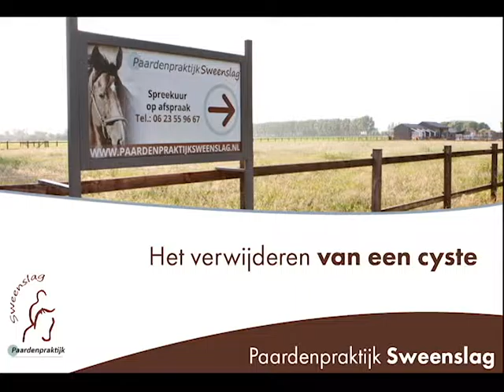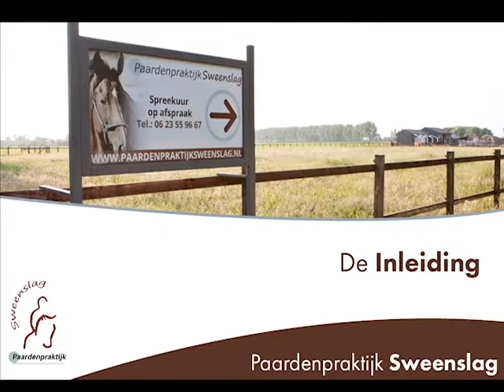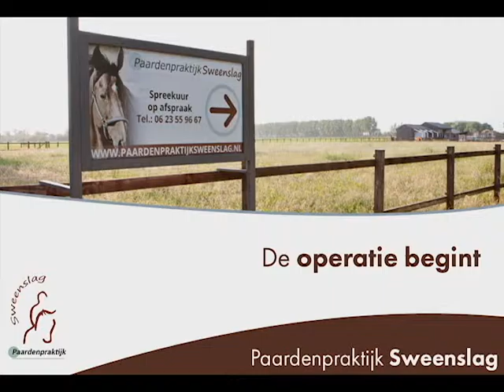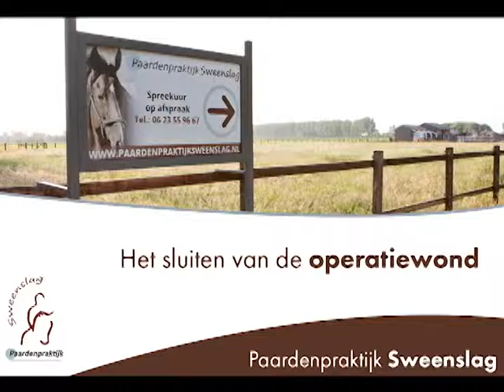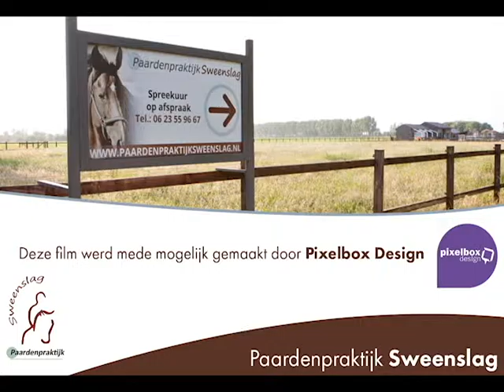FIlmpje operatie Sweenslag